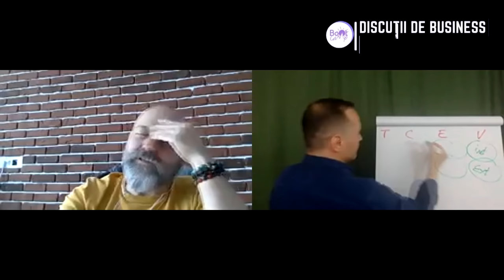SERGIU NEGUȚ: Ce înseamnă, pe bune, viaţa de antreprenor - Soluții De Business Cu Andy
SoluțiiDeBusiness reprezintă o nouă serie de videouri, interviuri cu antreprenori și investitori de renume. Scopul?

Să oferim informații valoroase care te vor ajuta să te dezvolți ca antreprenor, să-ți duci business-ul la nivelul următor și să reușești să faci o schimbare în bine în lume.

Invitatul de azi este Sergiu Neguț. Sergiu este unul dintre cei mai cunoscuți angel investors români și cofondatorul companiei de tehnologie EVP-Fintech OS.

Îţi propui să te dezvolţi şi să afli cum să creşti afacerea în care te-ai implicat, astfel încât să te poţi bucura de rezultate şi să obţii idependenţa financiară?

Evită "durerile de cap" şi implementează SISTEMUL cu care dezvolți un business stabil ce îţi aduce profit şi creştere constantă!

În EPIC înveţi un sistem care îţi dă predictibilitate şi siguranţa că te poţi dezvolta!

Aboneză-te la canalul meu şi te voi putea ține la curent cu ce postez aici.